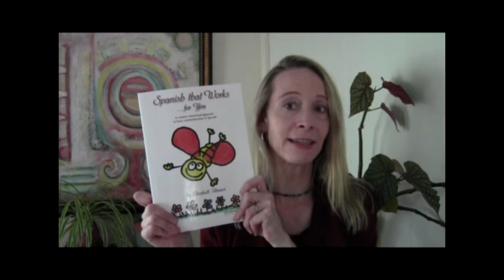How to Build Fluency with Spanish that Works